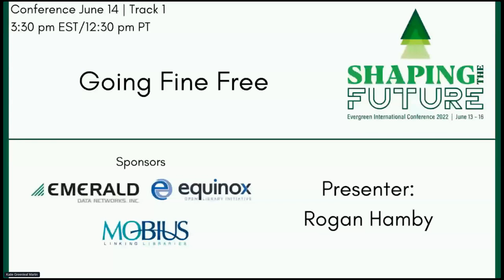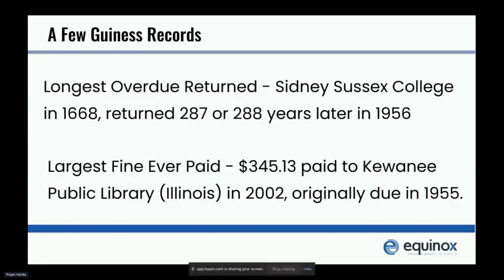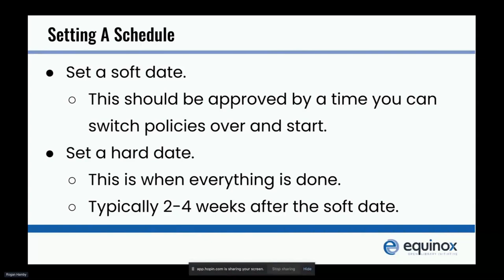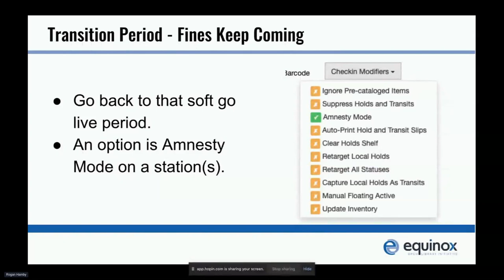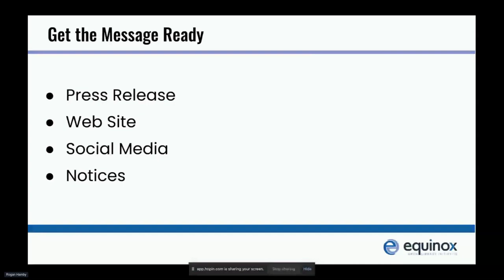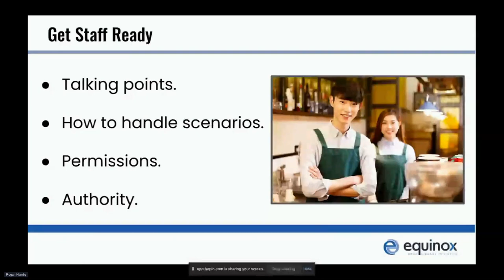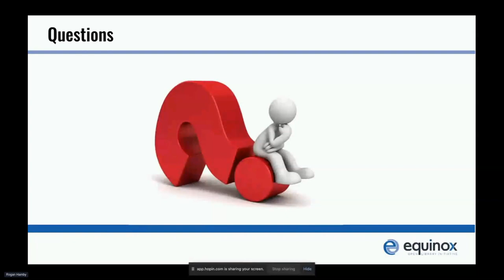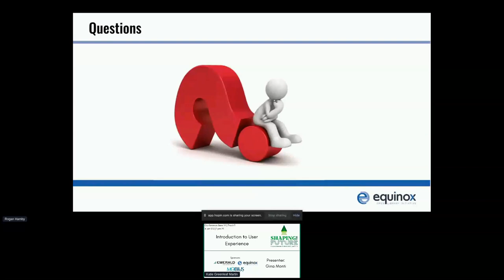Going Fine Free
With a strong movement towards going fine free many libraries want to go down that path but aren’t sure how to do it. Join me for a detailed explanation from the library’s stand point of how to plan going fine free and what can be done with Evergreen to make it easier for you.

Presenter: Rogan Hamby, Project and Data Analyst, Equinox Open Library Initiative